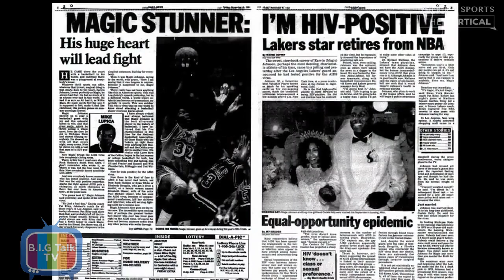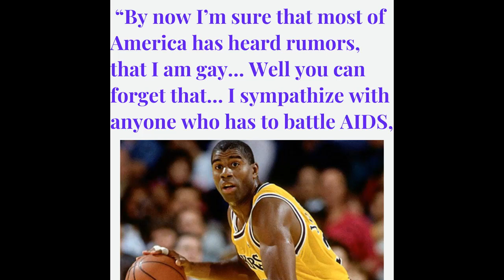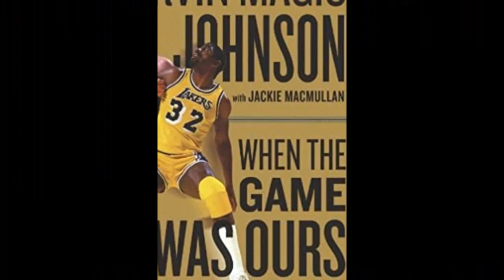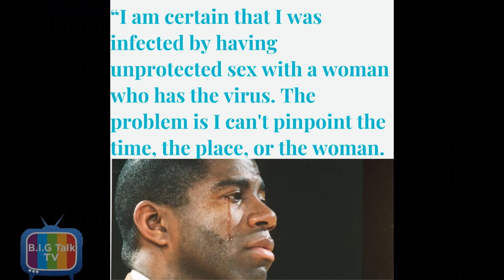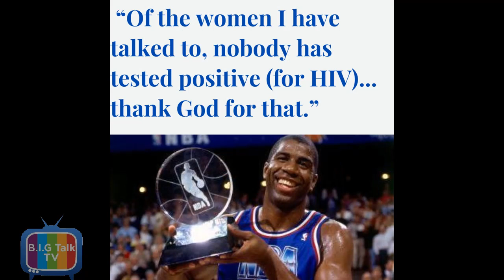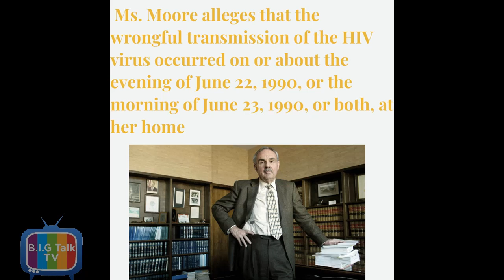How Did Magic Johnson Contract HIV?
In this video, we’re gonna take a deeper look at Magic Johnson’s unrestricted bedroom behavior while uncovering facts and shocking revelations from the superstar’s ex-lovers and friends which indicate that Magic Johnson may have contracted HIV after indulging in unprotected sex with other men.

SOURCES:

Magic Johnson Autobiography- ‘My Life’

Magic Johnson Book- ‘When the Game Was Ours’

Sports Illustrated Issue w/ Magic Johnson Article (November 1991)

New York Times Article- ‘Players, Temptation, and AIDS’ w/ Isiah Thomas Quote (November 1991)

Why Magic Johnson had Isiah Thomas BLACKBALLED from All-Star Olympic Dream Team

Waymer Moore vs. Magic Johnson OFFICIAL Court Document

Average Risk of HIV Transmission (Oral, Anal, Vaginal, and Penis)